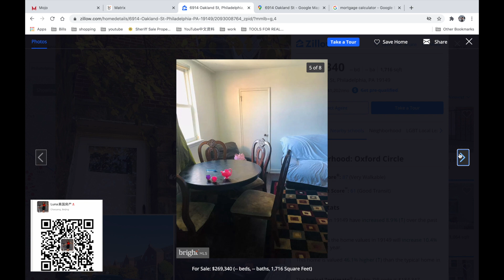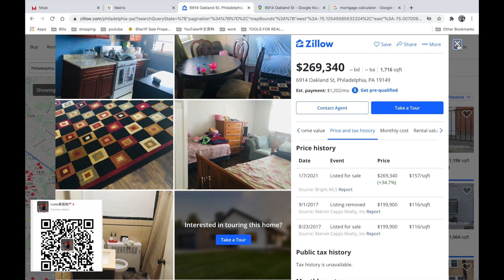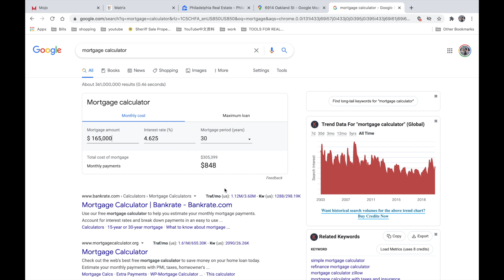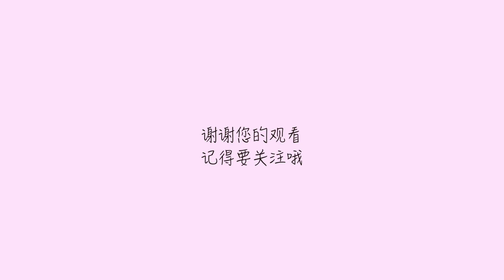新上市费城东北区19149 两家庭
我的微信🆔
feichengdichan

受欢迎的视频

20万在费城居然可以买到这样的房子|还有全新厨房|离大世界超市15分钟

How to Purchase phone numbers with Exp & FSBO